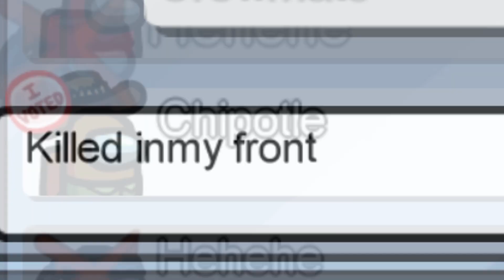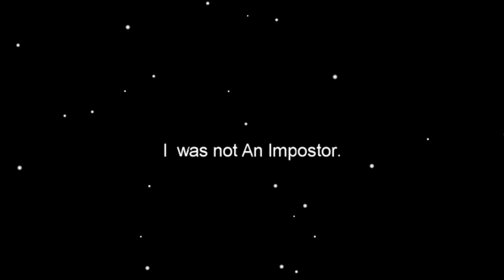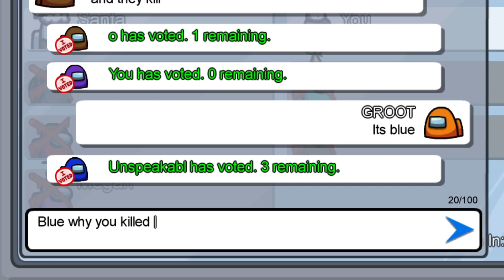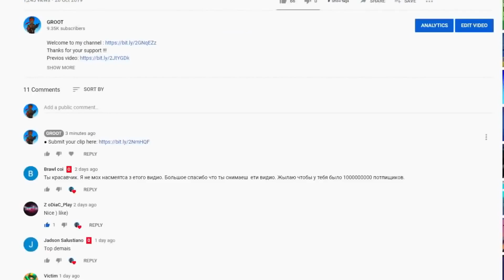Unluckiest Impostor Ever in Among Us / Among Us Funny Moments #36